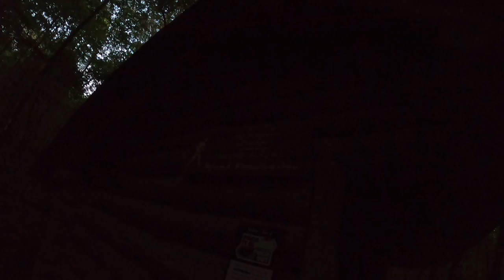Camping alone at Old Orcard Shelter